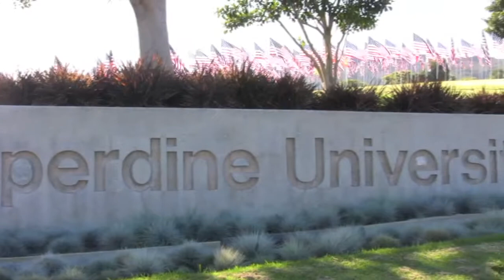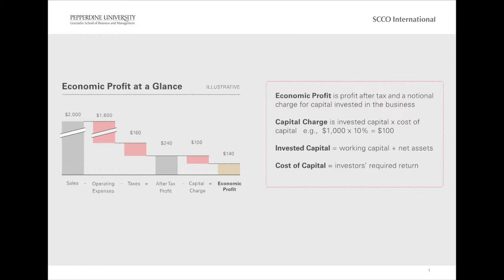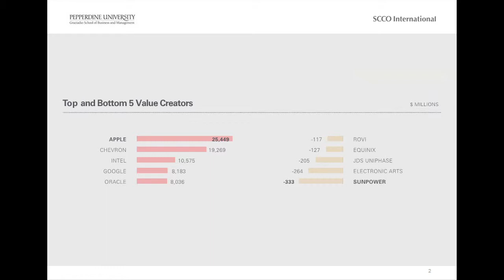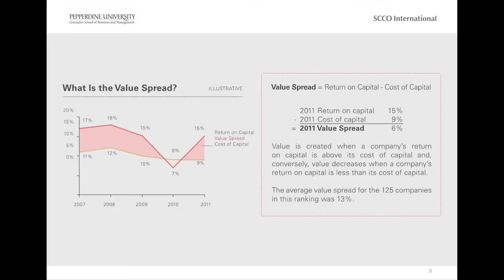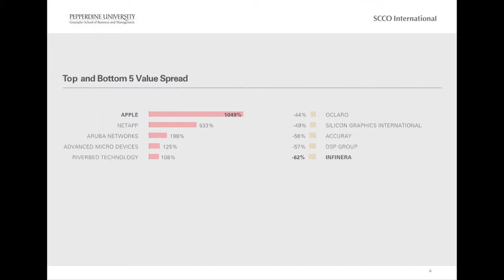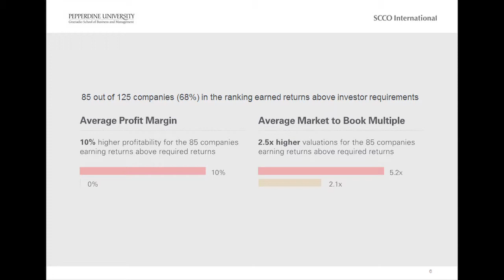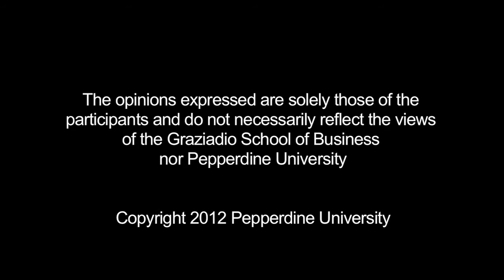GBR | Not Everyone Deserves a Medal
A discussion of the new "CEO Performance 125" report based on value creation of the top 125 CEOs in Northern California. The report was written through the combined efforts of SCCO International in association with Pepperdine University and published by the Graziadio Business Review.

Participants: Moderator: Peggy Crawford, PhD, Chair, Finance and Accounting
John Paglia, PhD, Associate Professor of Finance and Director, Pepperdine Private Capital Markets Project
Patrick Furtaw, Partner, SCCO International
Steve Chopp, Sr. Advisor, SCCO International